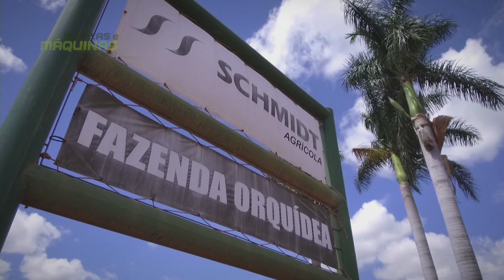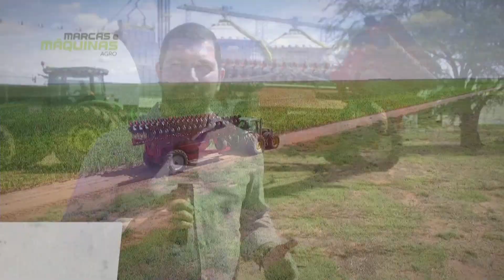Entrevista com Rodrigo Duck - Diretor Geral da Horsch Brasil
Na entrevista de hoje vamos falar com Rodrigo Duck, sobre a importância do agronegócio neste momento e apresentar a homenagem que a empresa fez em apoio aos produtores rurais.